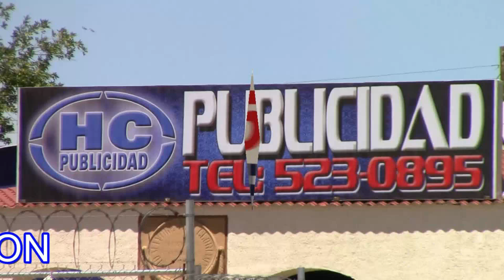Martin Urias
Martin Urias hace tremendo relevo ante los Indios en el tercero de la serie para darle a los Mineros su segunda victoria ante la tribu